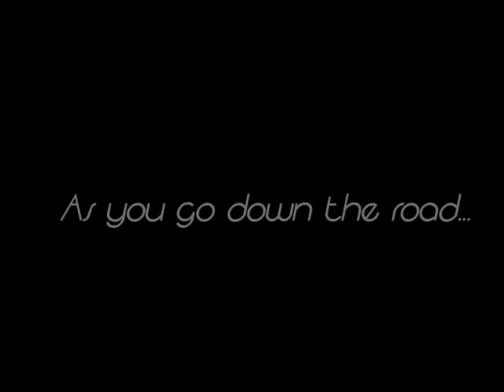Sheep of the Corn (Children of the Corn Parody)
This is the scariest movie since scary movies ever came out.